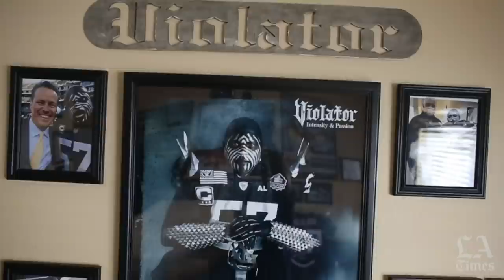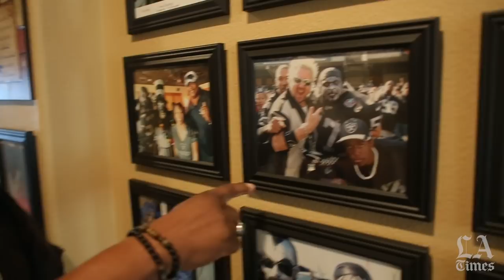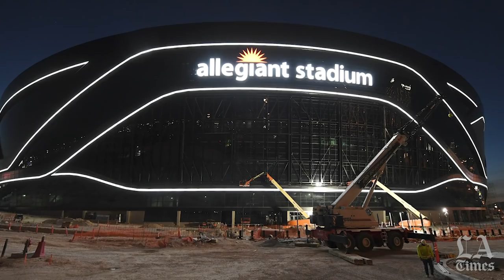Raider Nation will be in Las Vegas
The Raiders' decision to move  from Oakland to Las Vegas may have been 'a kick in the teeth' for some, but the team still has plenty of passionate fans.